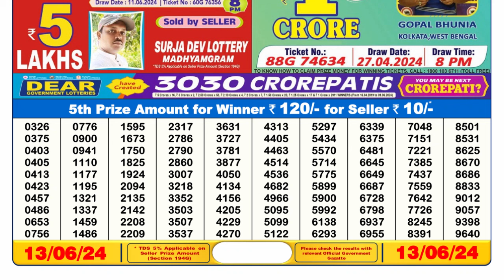🔴 Lottery Sambad Live 06:00pm 13/06/24 Day Nagaland State Dear Lottery Result Pdf Download